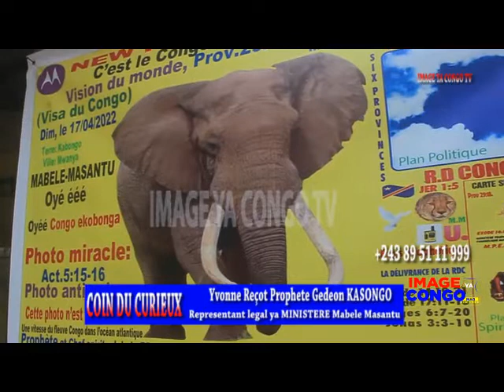CARTE YA SIKA PONA RDC SIX PROVINCES AU LIEU DE 26 TEMBE ESILI PROPHETE GEDEON SAUVEUR YA CONGO 🇨🇩